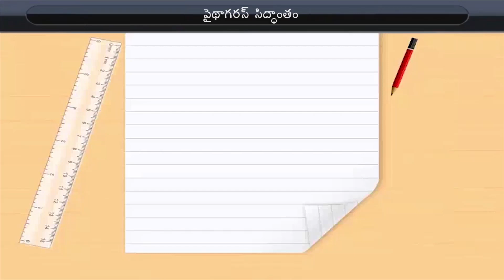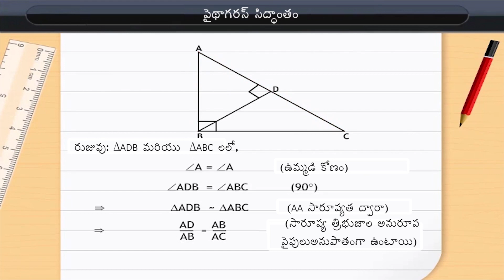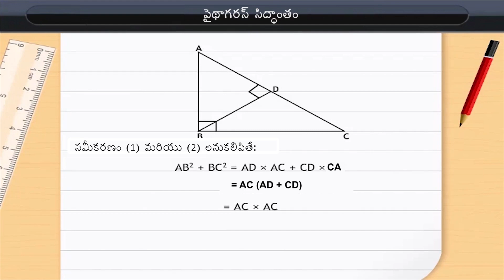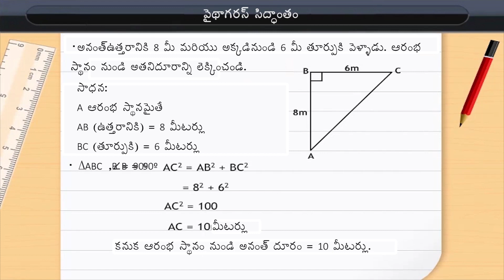పైథాగరస్ సిద్ధాంతం | Pythagoras Theorem | Class 10 | Maths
Check out our Thinkbooks on Amazon, teaching 21st Century skills like:
- Analytical Thinking,
- English Ability and
- Maths Aptitude